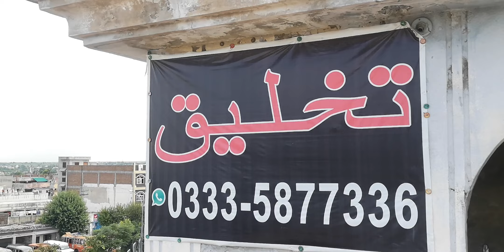Beautiful Weather Dina view From Takhleeq Academy of Fine Arts